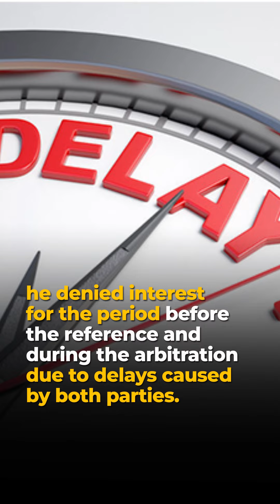HC upholds arbitrator's decision to deny pre-reference pendente lite interest for project delay